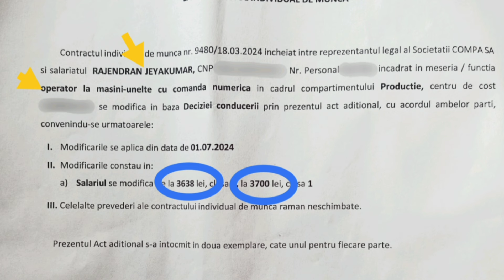Salary update in Romania @MDKL8997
In this video I informed about how much salary increased from 3300 lei to ??@MDKL8997